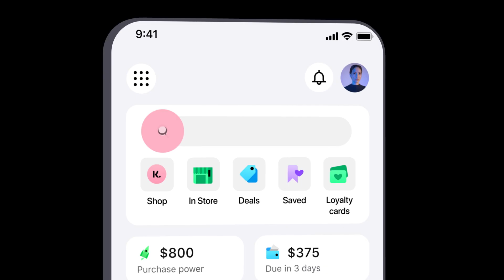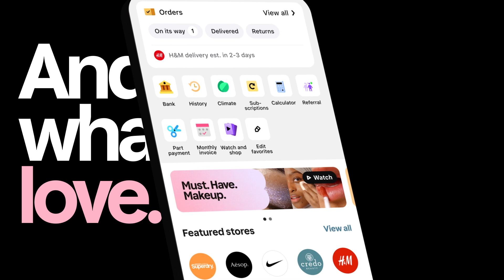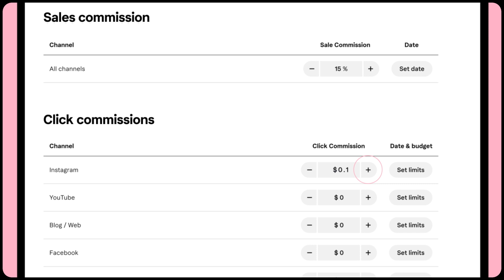Introducing Klarna Search, Shoppable Video, Creator Platform, & C02 Tracker l Klarna Spotlight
Introducing Klarna Spotlight, our biggest product reveal ever ushering in a new era of shopping. Today, we’re thrilled to announce in the US:

🔍 Klarna’s new intelligent search tool finds the best price for products across thousands of brands, so consumers can spend less time searching and more time saving.
📺 An endless stream of thumb-stopping, shoppable video content in the Klarna App lets consumers watch and shop the latest trending items directly from the video.
🎨 The new Creator Platform, a portal that seamlessly connects thousands of creators and retailers to scale and optimize campaigns.
🌱 An enhanced CO2e Tracker to offer deeper insights into the emissions set free from purchases and a new Donations feature for consumers to donate to vetted, high-impact non-profit organizations.

By providing consumers with more confidence and convenience on their shopping journey we are powering the motor of commerce and accelerating trade across the world.